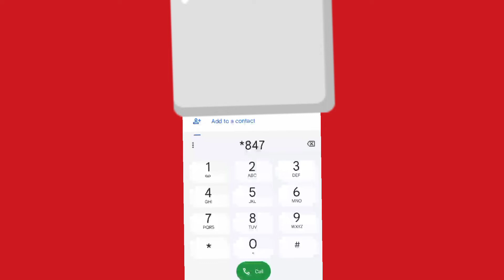vip call service jazz unsubscribe code | jazz vip call service kase khatam karen